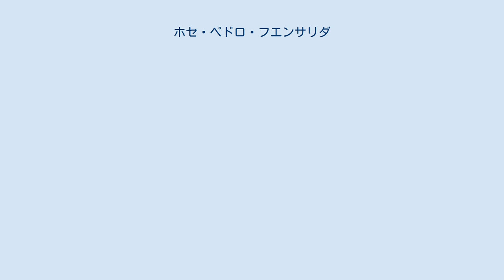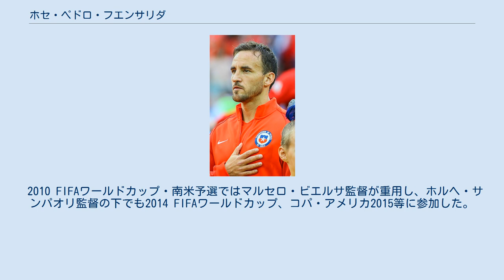ホセ・ペドロ・フエンサリダ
ホセ・ペドロ・フエンサリダ・ガナ（José Pedro Fuenzalida Gana 、1985年2月22日 - ）は、チリ・サンティアゴ出身のプロサッカー選手。
チリ代表。
ウニベルシダ・カトリカ所属。
 ウニベルシダ・カトリカのユースチームで育成され、2004年に19歳でトップチームに昇格。
ウニオン・エスパニョーラ戦でトップチームデビュー。
 2007年冬、大学で勉強するため一旦サッカーから離れた。
 半年後に復帰し、CSDコロコロと4年契約を結んだ。
しかし7試合1得点とふるわず、2008年6月にCDオヒギンスにレンタル移籍。
 2014年7月、ボカ・ジュニアーズと1年半契約を結んだ。
 2016年、古巣カトリカにフリーで加入。
 U20年代からチリ代表に選出されており、2005 FIFAワールドユース選手権やトゥーロン国際大会2008などに参加した。
 2010 FIFAワールドカップ・南米予選ではマルセロ・ビエルサ監督が重用し、ホルヘ・サンパオリ監督の下でも2014 FIFAワールドカップ、コパ・アメリカ2015等に参加した。
 2019年6月21日現在